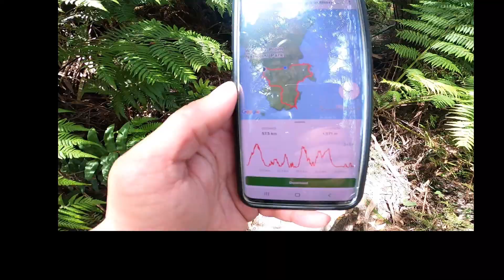the Beautiful Scenic Coastal Tracks & Stunning Beaches of Wilson Promontory Southern Circuit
14.01.21Telegraph Saddle to Sealers Cove, 10.3km, 3 hours
This is the quintessential Wilsons Prom hike - and is popular with day trippers as well as overnight hikers. The exceptional natural beauty includes verdant fern gullies, mountains, a swamp and at the end, a sheltered golden beach with crystal clear turquoise waters.

Day 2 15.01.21Sealers Cove to Little Waterloo Bay, 13.6km, 4.5 hours
Today you'll see two more beautiful slices of paradise in the form of Refuge Cove and Waterloo Bay. But before that, enjoy sweeping views of the remote northern Prom from some massive granite boulders. Refuge Cove will be visible shortly afterwards. There is an option to stop at Refuge Cove Hike-in Campground for a shorter day two hike  - but you'll have more distance to cover on day three.

Day 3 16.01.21Little Waterloo Bay to Telegraph Saddle, 12km, 4.5 hours.Leave Little Waterloo Bay and head inland where you will cross a number of swampy areas before climbing to a saddle between Mounts Wilson and Boulder. Eventually you will come to the Telegraph Track which leads north to Telegraph Saddle Carpark.

details above copied from victoria park web site